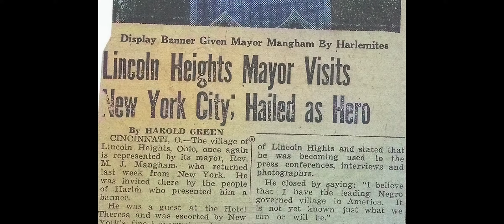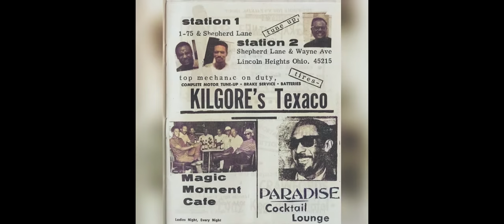Lincoln Heights Documentary Short: Carl Westmoreland